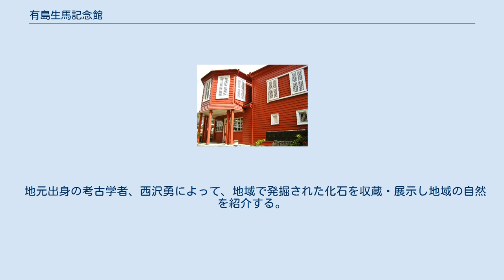有島生馬記念館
有島生馬記念館（ありしまいくまきねんかん）は、長野県長野市信州新町上条にある博物館。
有島生馬の鎌倉の家（通称「松の屋敷」）を長野市信州新町上条に移築して、1982年10月に記念館として開館したもの。
 1890年（明治23年）にイタリア人貿易商ヴィヴァンティが鎌倉の稲村ヶ崎に建てた後、廃屋同然になっていたコロニアルスタイルの邸宅を、新渡戸稲造の別荘（現 聖路加看護大学アリスの家）を静養で訪れていた生馬が気に入り、1921年（大正10年）に購入、手を入れて妻子とともに暮らした。
 生馬没後は娘の暁子の勤め先であった上智大学が研修保養施設として所有し、暁子が住んでいたが、1980年（昭和55年）に取り壊しが決まったため、生馬の疎開先であった信州新町に無償で提供された。
信州新町は1943年（昭和18年）に完成した水内ダムのダム湖に生馬が「琅鶴湖」と命名するなど関係が深い。
 町内外からの寄付を募り、1982年（昭和57年）10月に記念館が開館した。
記念館は琅鶴湖のほとりに建つ。
 地元出身の考古学者、西沢勇によって、地域で発掘された化石を収蔵・展示し地域の自然を紹介する。
各種ワークショップも行う。
博物館前の実物大ディプロドクス像が圧巻。
新町博士ロボがホタテガイと共に発掘の説明をする。